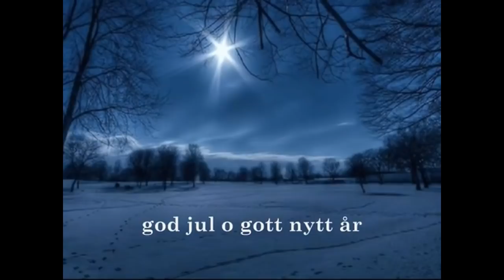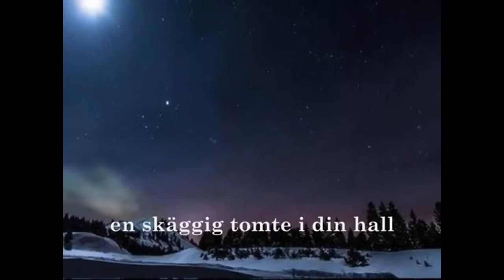TV Tim Sweden #135 Oopps 64 Jabbar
God Jul Video av Otto "Palme" Ekevi samt kvällspromenad i Falafel City